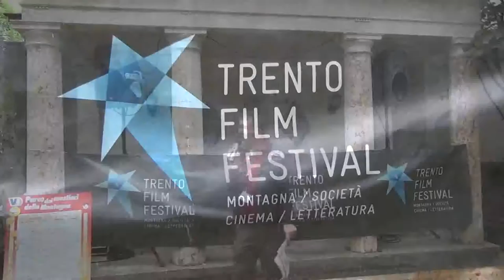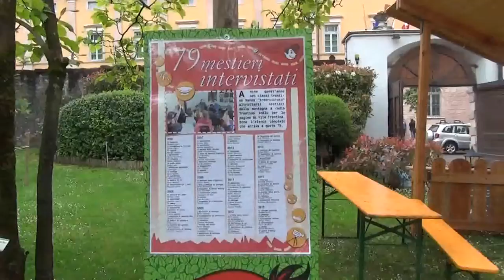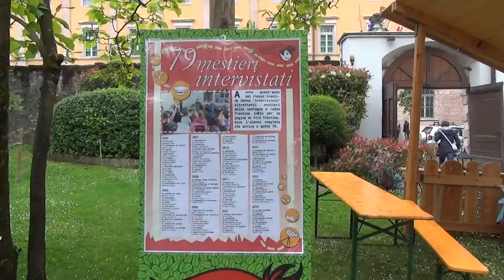TrentoFilmFestival Inaugurazione Parco dei mestieri Demartin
Il saluto del presidente Roberto Demartin all'undicesima edizione del "Parco dei Mestieri della Montagna”, il progetto didattico del Trento Film Festival che mira ad avvicinare gli studenti tra gli 6 e i 12 anni delle scuole elementari e medie della Provincia di Trento.